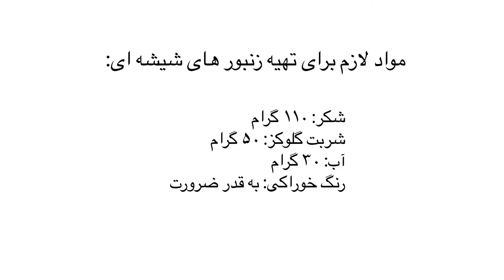کیک خامه ای با نقاشی پو l Cake with Pooh Design l Kuchen mit Pooh Design l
این کیک می تواند به عنوان کیک تولد ، کیک مجلسی ، کیک سالگره عروسی یا سالگرد عروسی، و خلاصه کیک محفلی لوکس استفاده شود. طرز تهیه و دیزاین این کیک بسیار ساده می باشد.

This cake is decorated to be used for anniversaries, birthdays, and any other celebration party. The decoration of the cake is easy and there is no need for any advanced tool. If you want to learn how to decorate a cake at home easily and simply, you can choose this video and enjoy it. This can be birthday cake, wedding cake, or it can be used for any other occasion. The decoration of cake is difficult, but it shows you simple ways.

Dieser Kuchen ist für Jubiläen, Geburtstage und jede andere Feier dekoriert. Die Dekoration des Kuchens ist einfach und es ist kein fortschrittliches Werkzeug erforderlich. Wenn Sie lernen möchten, wie man einen Kuchen zu Hause einfach und unkompliziert dekoriert, können Sie dieses Video auswählen und genießen. Dies kann eine Geburtstagstorte, eine Hochzeitstorte oder eine andere Gelegenheit sein. Die Dekoration von Kuchen ist schwierig, zeigt Ihnen aber einfache Wege.

لینک خرید وسایل و مواد ضروری برای تهیه کیک:
1. بادکنک اعداد
2. بادکنک با رنگهای تیره و شاد
3. بادکنک با رنگهای کمرنگ
4. دستگاه برقی برای باد کردن بادکنک
5. حلقه های پارچه ای برای قالب کیک و کمک به پخت درست کیک
6. (15cm) قالب کیک به سایز
7. صفحه گردان شیرینی پزی
8. پایه برای برش کیک و اندازه گریری خمیر
9. فوندانت
10. ژله اگر اگر
11. ایزومالت
12. گلوکوز
13. رنگ خوراکی
14. رنگ خوراکی نقره ای (پودر)
15. رنگ خوراکی طلایی (پودر)
16. ورق های نقره و طلا خوراکی
17. رنگ نقره ای مایع
18. رنگ طلایی مایع
19. حلقه کیک پزی(قالب کیک پزی)
20. ورق های ویفر خوراکی
21. قالب های توپی سلیکانی به سه سایز متفاوت
22. قالب توپی بزرگ
23. قالب سلیکانی حیوانات دریایی
24. قیف و ماسوره
25. پلاستیک مترانه  برای تزیین کیک و ژله
26.ترمامتر
27. ماشین میوه خشک کن

28. لینک خرید زیر انداز سلیکانی

Through this video you can learn how to decorate a cake at home, simply and easily.

کلید واژه: کیک تولد l کیک عروسی l کیک مجلسی l کیک در خانه l تهیه کیک در خانه l کیک برای مجلس l بهترین کیک l بهترین دیزاین کیک l دیزاین کیک تولد l دیزاین کیک l پزی کیک پختن
kik l kik dar khaneh l kik tawalod l kik majlesi l kik arosi l kik disighn l design kik l tahia kik l sakht kik l tazeh tahia kik l decore kik l dicoration kik l kik decor l kik dekor
Amozesh tazeen kik dar manzel l tarheh goleh laleh